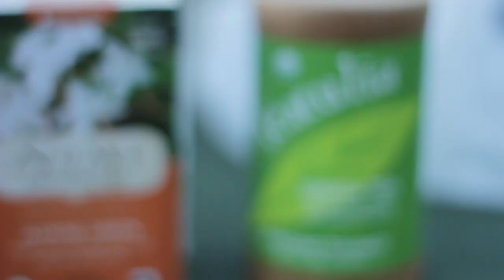Alternative ALS Ice Bucket Challenge!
Raising ALS awareness whilst being environmentally conscious.